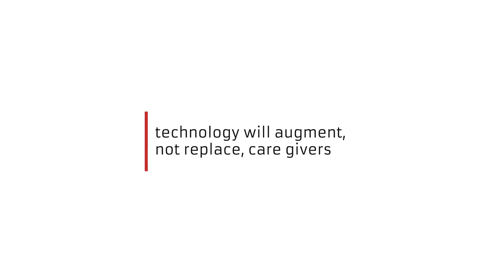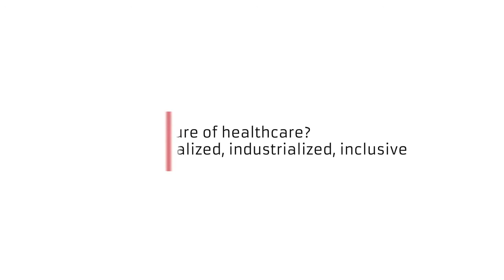WOOL in conversation with Carla Kriwet on predictive power of medical science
Carla Kriwet, CEO, Connected Care & Health Informatics at Philips on tech honing the predictive power of medical science & making better doctors